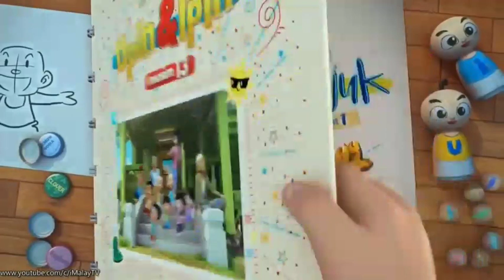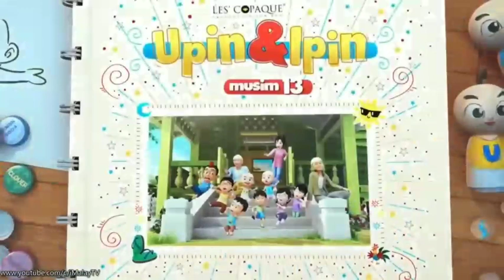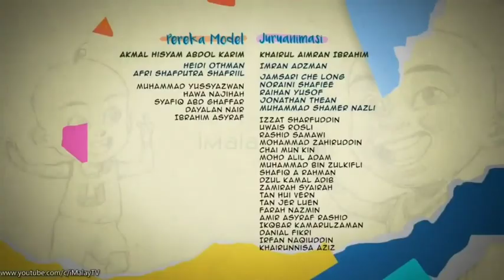UPIN DAN IPIN Terbaru Musim 13 (FULL) OPAH MARAH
Selamat menonton